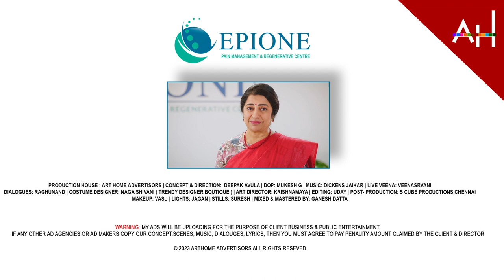EPIONE PAIN MANAGEMENT CENTER Tamil TVC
ART HOME ADVERTISORS ranks among the best top advertising and marketing organizations. With innovation at our core, we aim to create the most compelling brand experiences across platforms and help build meaningful consumer connections. We steer ‘Famously Effective’ work for some of India’s most prestigious clients.

ART HOME ADVERTISORS
13 years of excellence in ad making & successfully finished 100+ commercial ads. We are a full-service advertising agency with expertise in all marketing disciplines. Because we believe that great work is something conceived, nurtured, produced, and evaluated together, we house all of our disciplines and specialty experts under one roof. We don’t wait for our clients to tell us what services they want; we work together as a team to determine what they need. Call it integration, collaboration, or teamwork – we simply call it the everyday practice of doing what’s right.
We make visual Ads, graphic designs, branding as well as digital marketing for all the category of Companies like Shopping malls, Clothing, Hospitals, Educational Institutes, E-Commerce Sites, Educational Sectors, and Product based Companies Etc.., we also develop ad concepts in a manner that people get attracted to with respective human Emotions.
Our AD Concepts always connect with three strong Points, Brand Music, Visual Strength, and Concept. And also we have a great music sense and we will always give the best music for every client.